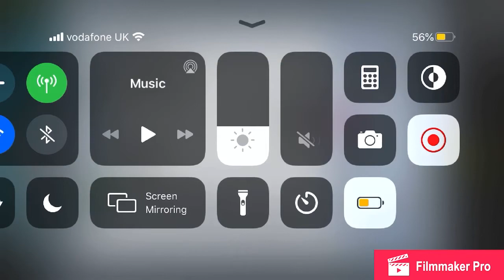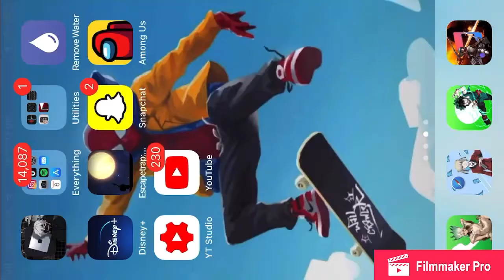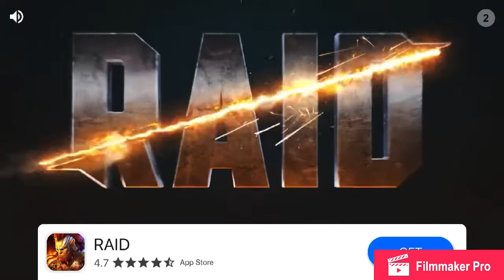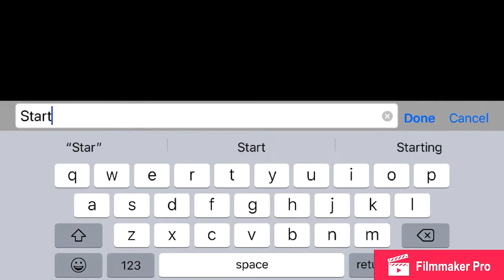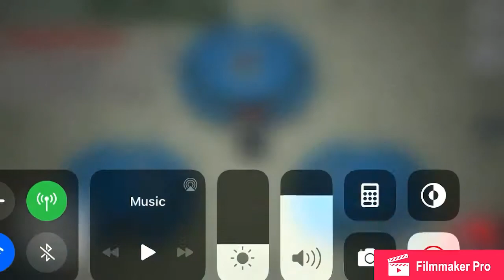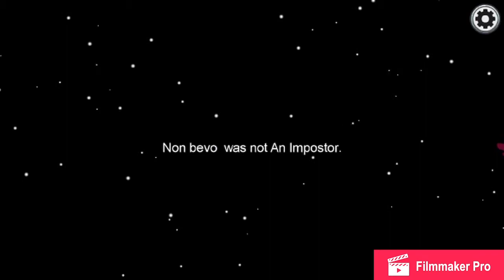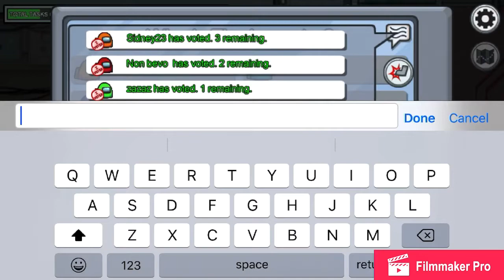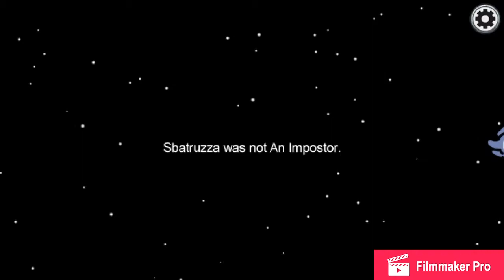Among Us On Mobile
Playing among us on mobile